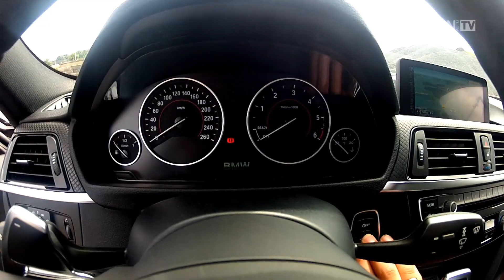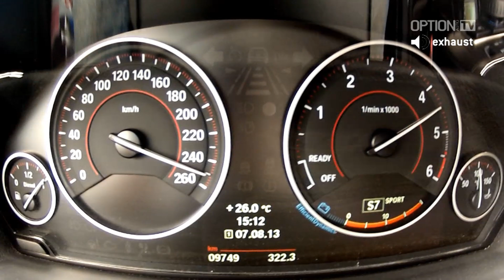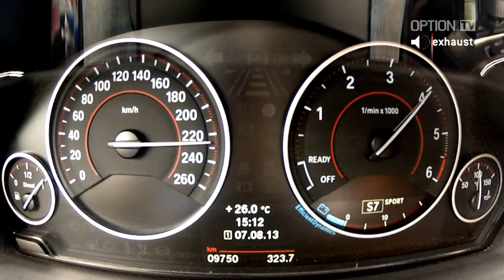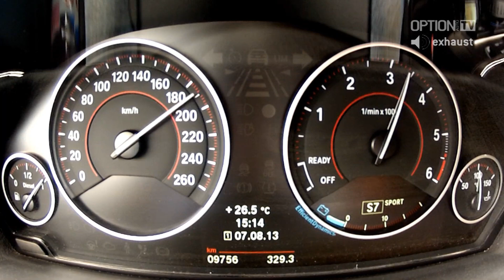Full Throttle : BMW 330d Kelleners Sport (Option Auto)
Kelleners 330d - basis : BMW Série 330d - 6 cylindres en ligne diesel - 302 ch à 3 400 tr/mn - 66.7 mkg - 0 à 100 km/h en 5.4 s - Vmax : 250 km/h - boîte auto à 8 rapports - Septembre 2013 - Germany - Option Auto n°204 (Octobre/Novembre 2013) - ON ROAD SPEEDO / NOT A SINGLE DYNO TEST ON OPTION AUTO VIDEOS